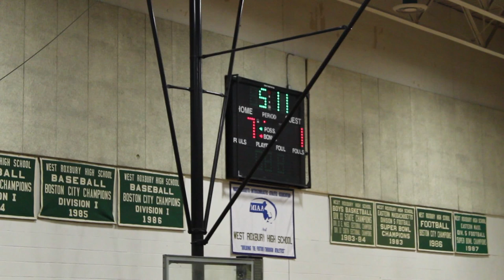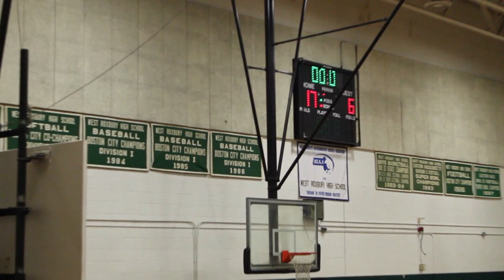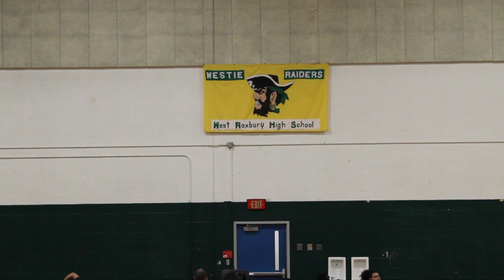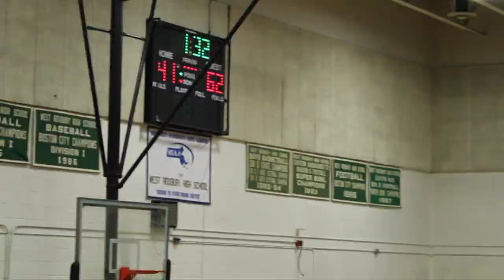Westie v Eastie RAW Full Game